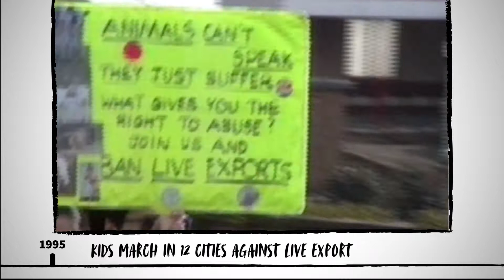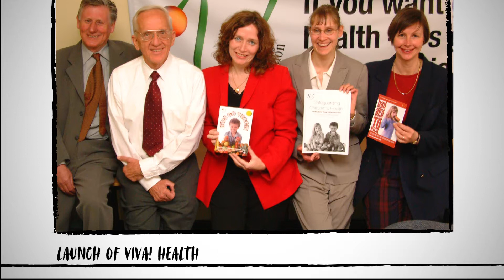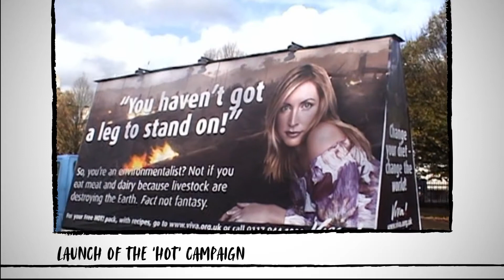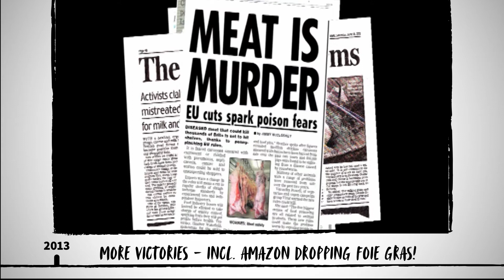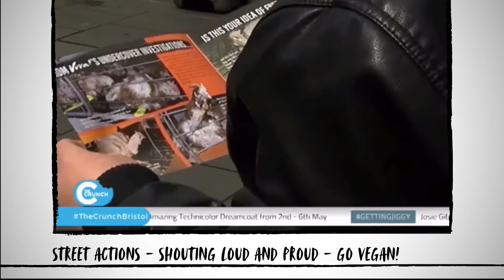Viva!'s 25th Anniversary Film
25 years ago, Juliet Gellatley founded Viva!, the UK's first vegan campaigning charity.

Since then we have run countless campaigns which have exposed the shocking treatment of farmed animals in the UK and around the world.

Join us in celebrating 25 years of saving animals.